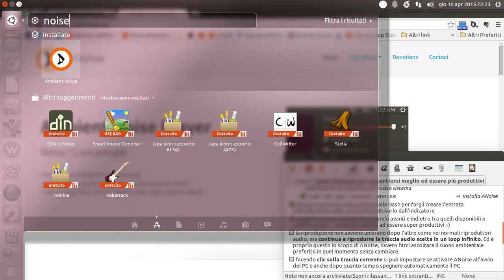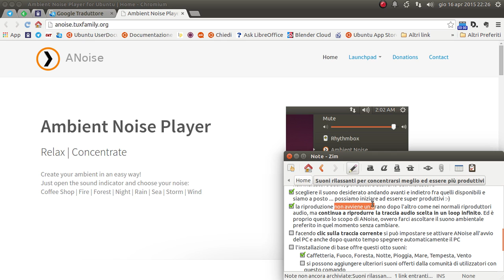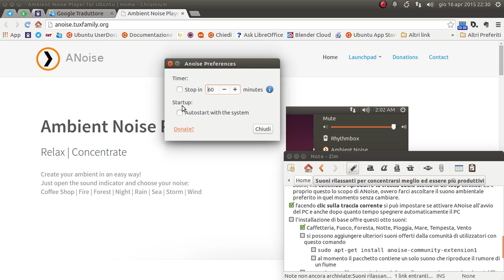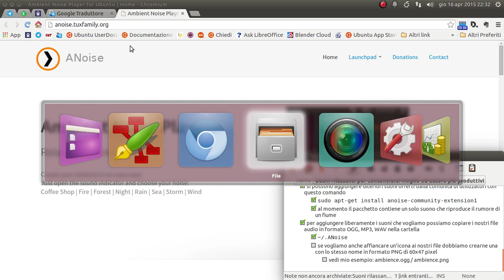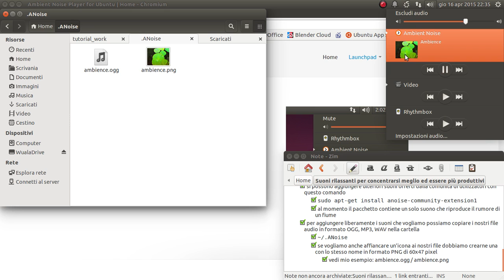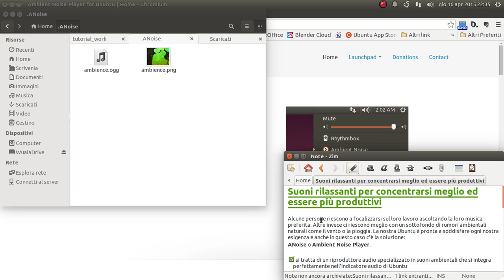Suoni rilassanti per concentrarsi meglio ed essere più produttivi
Alcune persone riescono a focalizzarsi sul loro lavoro ascoltando la loro musica preferita. Altre invece ci riescono meglio con un sottofondo di rumori ambientali naturali come il vento o la pioggia. Ubuntu è pronta a soddisfare ogni nostra esigenza e anche in questo caso c'è la soluzione: ANoise o Ambient Noise Player.

Si tratta di un riproduttore audio specializzato in suoni ambientali che si integra perfettamente nell'indicatore audio di Ubuntu.

L'installazione si può fare con i consueti e rapidi comandi da terminale:
[*] sudo add-apt-repository ppa:costales/anoise
⇒ aggiunge il nuovo repository ppa
[*] sudo apt-get update
⇒ aggiorna le informazioni sui repository nel nostro sistema
[*] sudo apt-get install anoise
⇒ installa ANoise

Lanciare una prima volta ANoise dalla Dash per fargli creare l'entrata nell'indicatore audio. Scegliere il suono desiderato andando avanti e indietro fra quelli disponibili. L'installazione di base offre questi otto suoni:
[*] Caffetteria, Fuoco, Foresta, Notte, Pioggia, Mare, Tempesta, Vento
[*] si possono aggiungere ulteriori suoni offerti dalla comunità di utilizzatori con questo comando
[*] sudo apt-get install anoise-community-extension1
Questo pacchetto contiene un solo suono che riproduce il rumore di un fiume.

La riproduzione non avviene un brano dopo l'altro come nei normali riproduttori audio, ma continua a riprodurre la traccia audio scelta in un loop infinito. Ed è proprio questo lo scopo di ANoise, ovvero farci ascoltare il suono ambientale preferito in quel momento senza cambiare.

Facendo clic sulla traccia corrente si può impostare se attivare ANoise all'avvio del PC e anche dopo quanto tempo spegnere automaticamente il PC.
NOTA: da quando ho registrato questo video è stata rilasciata una nuova versione che include anche l'opzione di aggiungere nuovi suoni direttamente da questo dialogo delle opzioni.

Per aggiungere liberamente i suoni che vogliamo possiamo copiare i nostri file audio in formato OGG, MP3, WAV nella cartella seguente:
[*] ~/.ANoise
Se vogliamo anche affiancare un'icona ai nostri file dobbiamo crearne una con lo stesso nome in formato PNG di 60x47 pixel

⇒ indirizzo del repository PPA con il programma